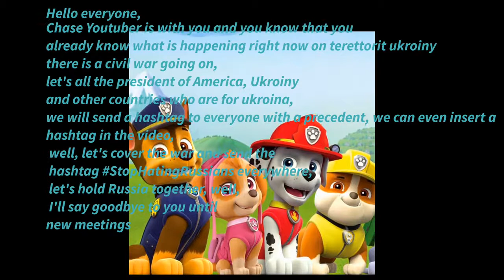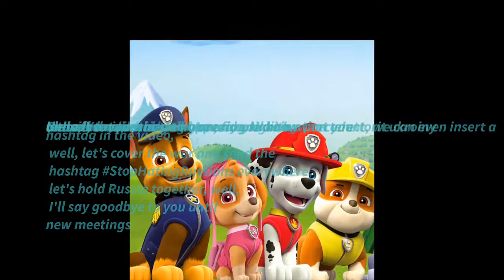Please help me end this war а